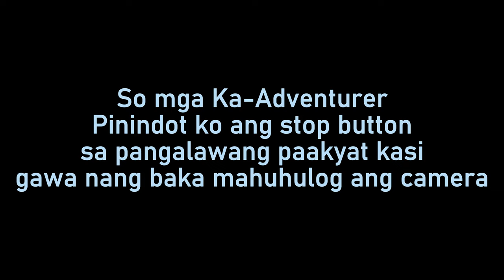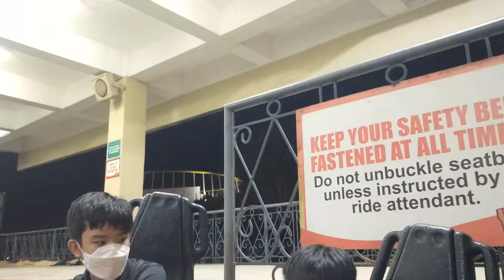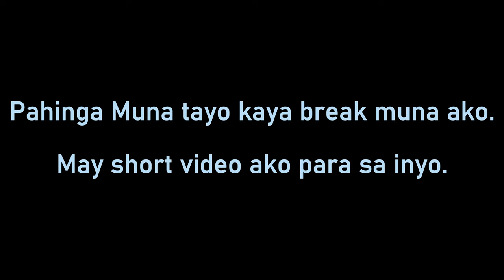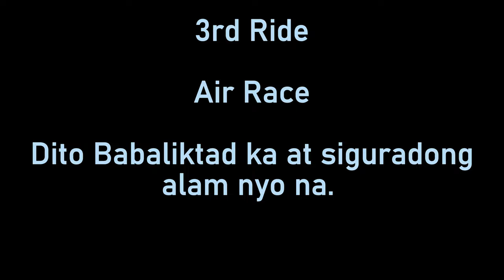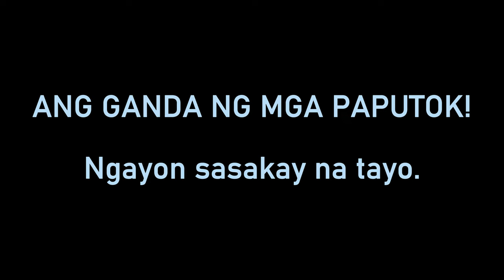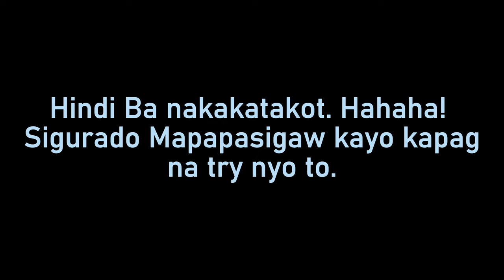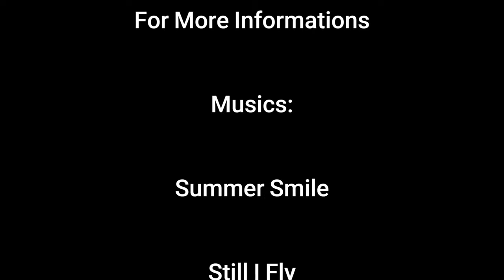Leonard The Adventurer vlog in Enchanted Kingdom | 4K 60FPS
MLB 2.0 PRODUCTION TEAM